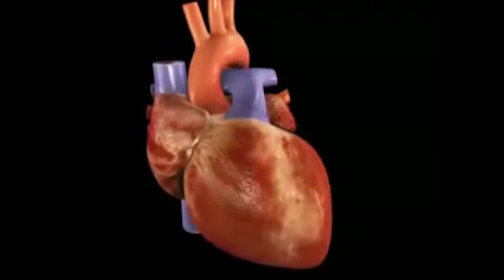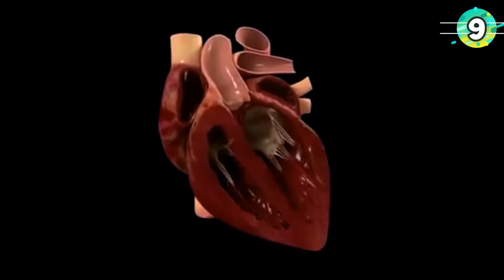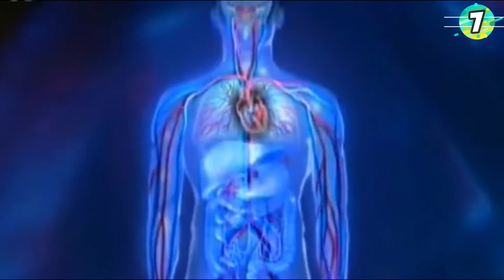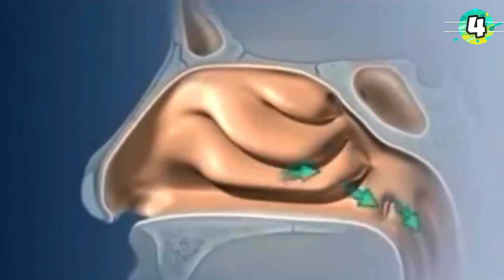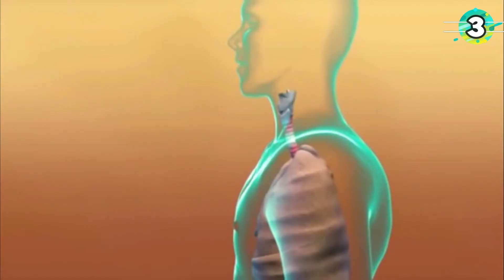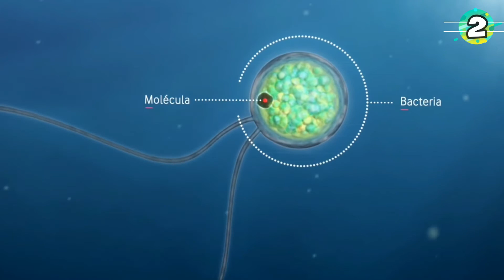10 Cosas que no sabias de tu Cuerpo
La naturaleza a creado muchas cosas maravillosas, pero pocas más increíbles que el cuerpo humano. Desde un corazón trabajador a lo misterioso que púede ser tu cerebro, conoce estos asombroso datos sobre... ti.